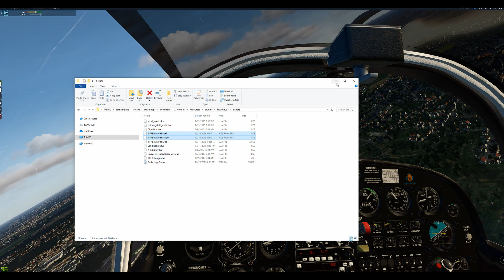Greek Tutorial Series | 3jFPS Setup | Εγκατάσταση κ ρύθμιση στα ελληνικά | X-Plane 11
Μια πρόχειρη βοήθεια για το πως να εγκαταστήσουμε κ να ρυθμίσουμε το 3jFPS. Το πρόγραμμα αυτό χαμηλώνει αυτόματα διάφορες ρυθμίσεις όταν τα FPS μας πέφτουν κάτω από κάποιο ώριο.
Κάτι που δεν το δουλεύω αλλά ίσος βολέψει μερικούς από σας … βλέπετε στο παράθυρο του 3jFPS A B C D … αυτά είναι διάφορα profiles που μπορείτε να αποθηκεύσετε διάφορες ρύθμισης κ να της αλλάζετε εν ώρα πτήσης … Δηλαδή, θα κάνατε της ρύθμιση την αρχική στο profile A που είναι προεπιλεγμένο … πατώντας τώρα πχ B … βαλτέ πάλη το Wizard k δοκιμάσετε άλλους παραμέτρους …